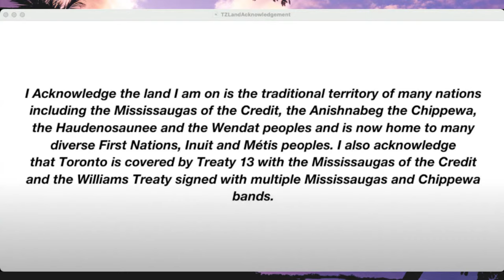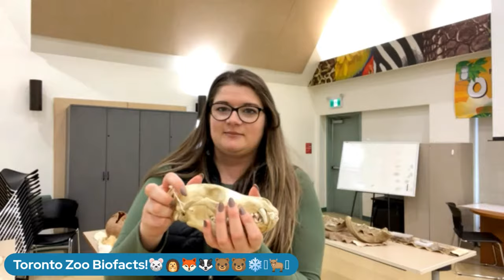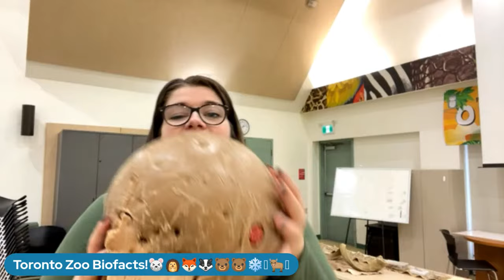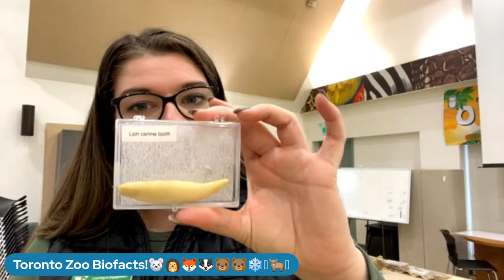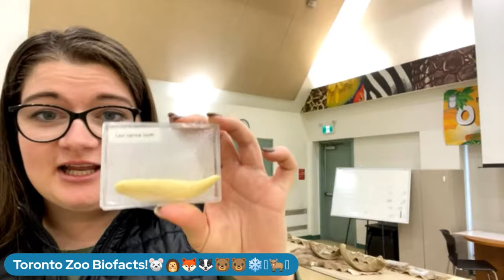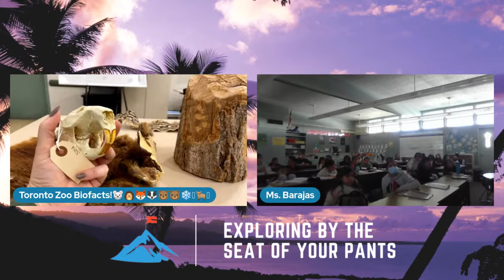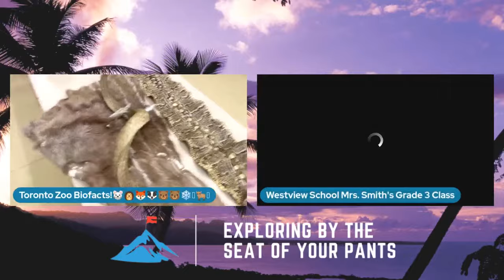Biofact Bonanza at The Toronto Zoo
Have you ever wondered how to identify an animal just from its skull? Its teeth? Its footprints? Or maybe even its bathroom habits? Tune in to join us as we take a close up look at some animal Biofacts (Biological artifacts) and learn all about where they come from and how we use them to help learn more about all the amazing species on Earth.